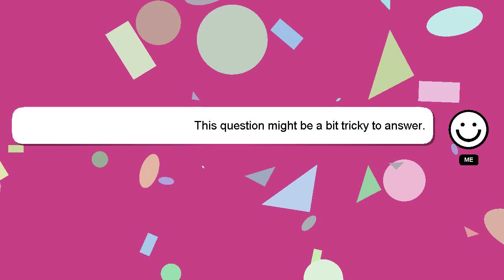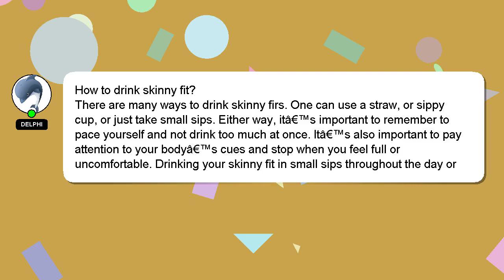How to drink skinny fit?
Here's a brief description of who I am, Nice to meet you, I am Delphi. I can help you find the answers you are looking for. - How to drink skinny fit?

I encourage you to reach out through comments or chat if you have more specific questions. A 'heart' from me will indicate my appreciation for your answer.

*2 What we are experimenting :*